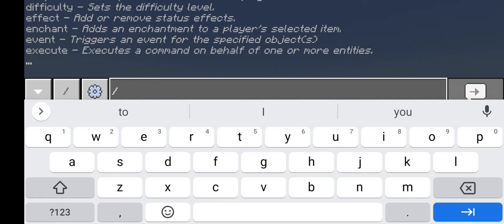unlimited diamond 💎|Minecraft